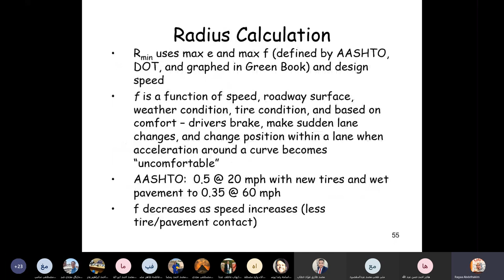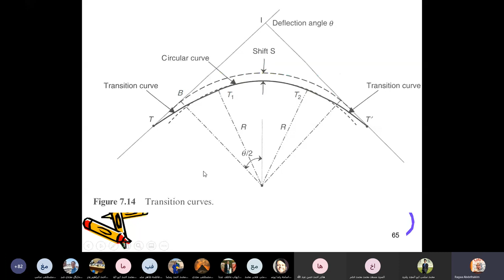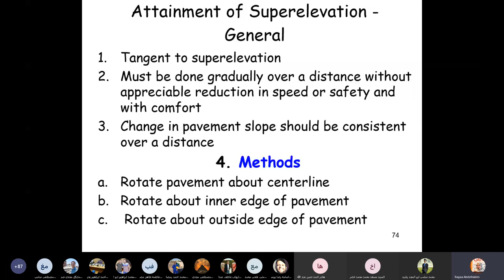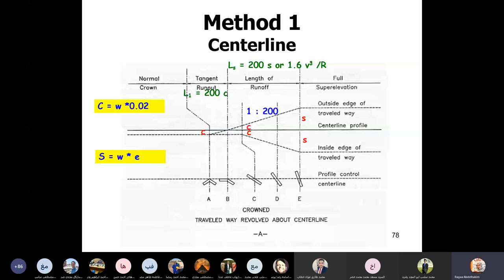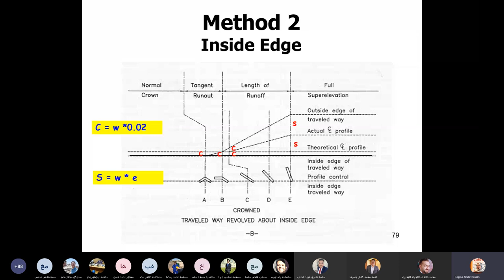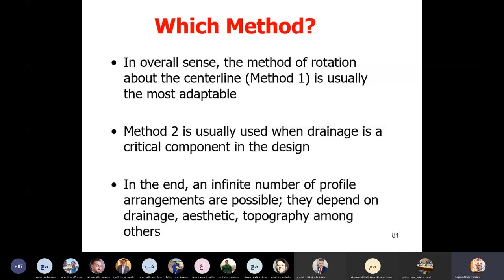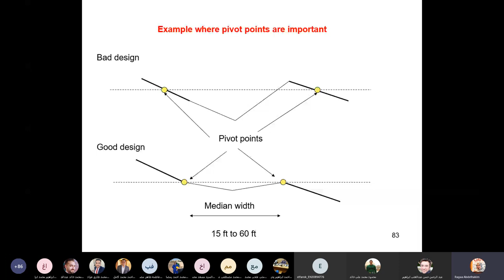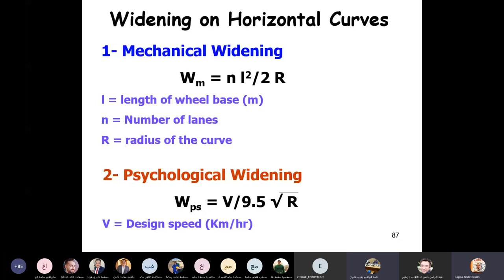محاضره طرق 4 جزء 1